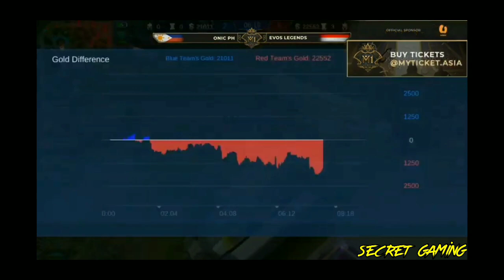EVOS LEGENDS VS ONIC PH MLBB World Championship 2019 GAME 1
EVOS LEGENDS VS ONIC PH MLBB World Championship 2019

Live di Game.ly jam 20-23 WIB
Follow Game.ly

Device:
Xiaomi Pocophone F1
Recorder:
Screen Recorder Bawaan Xiaomi